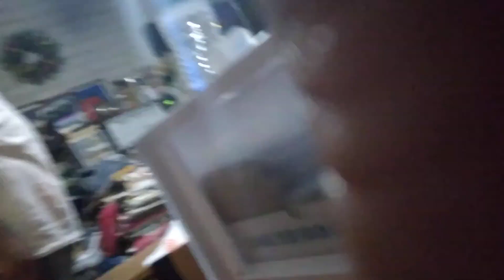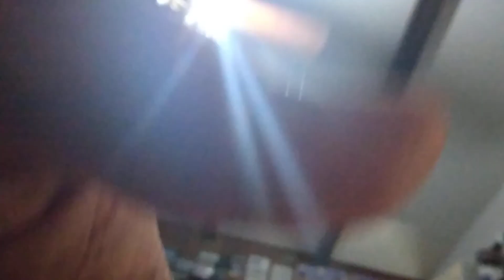September 28, 2023